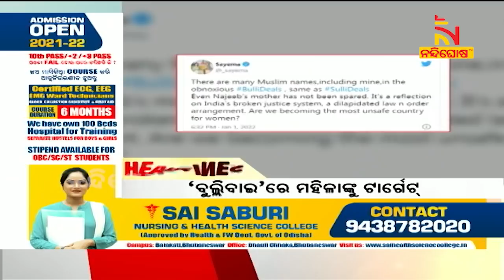Headlines@4PM | 2nd January 2022 | NandighoshaTV